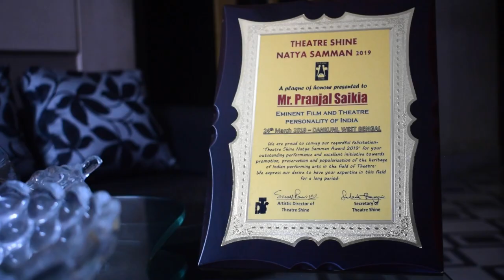Pranjal Saikia, Awardee, Natasurjya Phani Sarma Award 2022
Felicitated by Directorate of Cultural Affairs, Assam